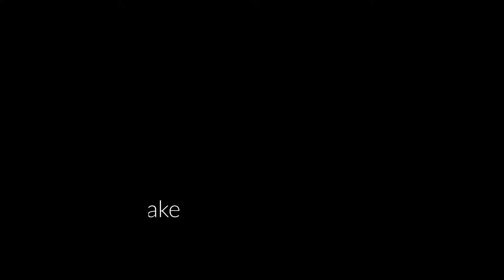STREETS OF RAGE REMAKE V5.2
A look at Bomber Games homebrew game with the Streets of Rage trilogy from the Sega Genesis, Streets of Rage Remake Version 5.2.  Streets of Rage Remake is a remastered version of the MegaDrive classic. You'll go throughout an immense town fighting against people who try to attack you. There are more than 60 different enemies, you can choose among 16 characters, choose your favourite one and kick asses out there.